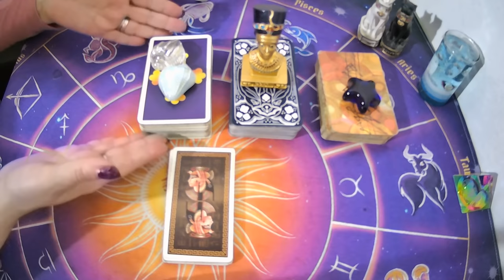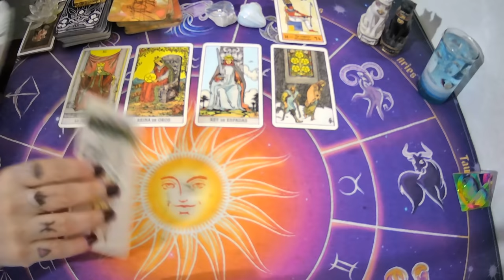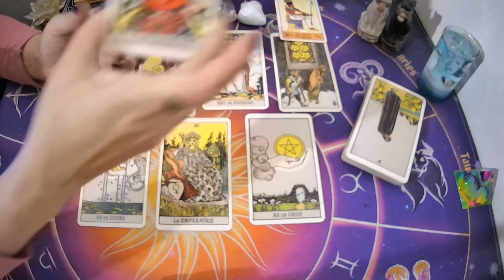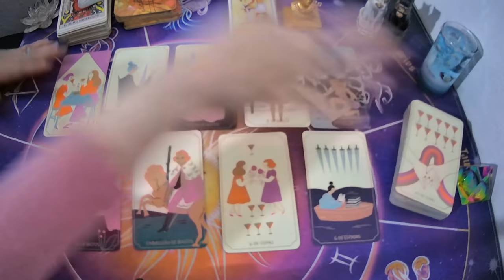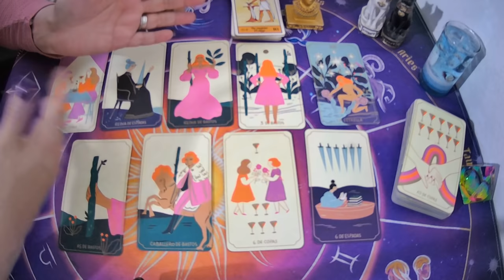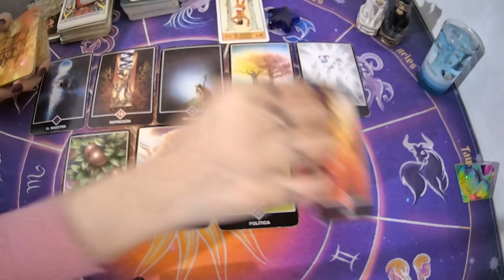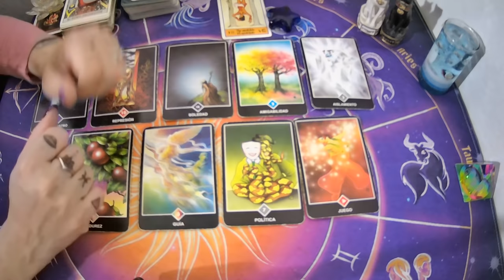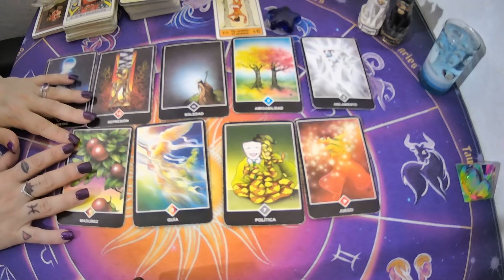💥PUEDO CONFIAR EN EL/ELLA?🤔😍 TAROT INTERACTIVO DE AMOR🔮👨‍🚀👩‍🚀❤️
✍️escribime a mi mail:
💌 o mandame un WhatsApp al:
UNITE A MI GRUPO DE FACEBOOK PRIVADO

Si querés una lectura personal Arancelada escribime a:
💚SEGUIME EN INSTAGRAM!!!INSTAGRAM: supernova_tarot
💜FanPage FACEBOOK :
@Supernova tarot
UNITE A MI GRUPO DE FACEBBOOK PRIVADO
Creative Commons.